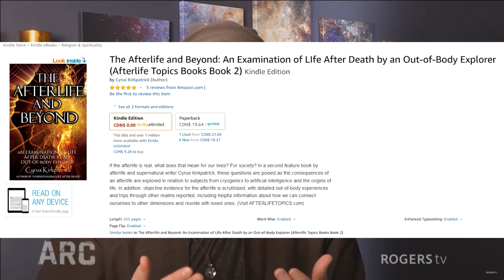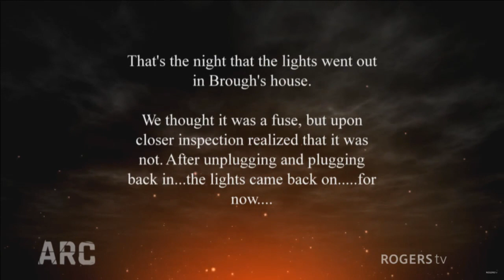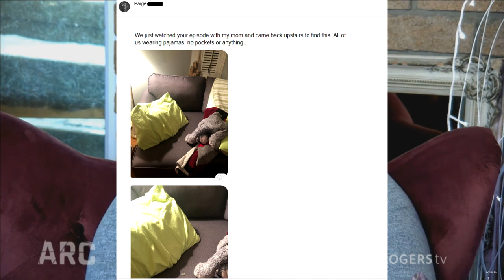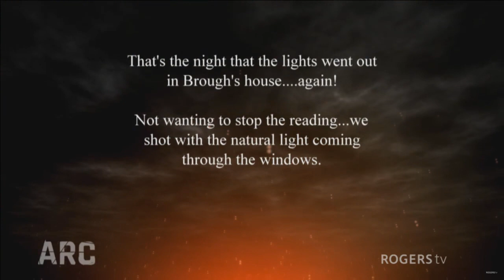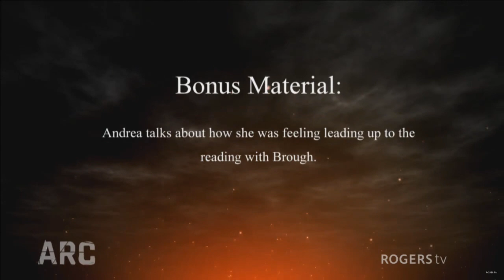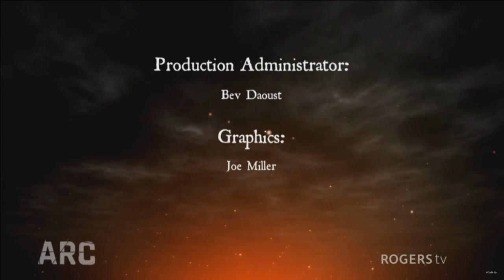ARC: A New "Leiff" | Cyrus Kirkpatrick on Afterlife Research.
In this episode Brough interviews Spiritual Journalist and colleague Cyrus Kirkpatrick.

A grieving mother joins Brough in his alcove for a reading...